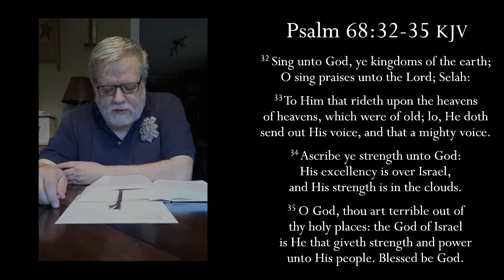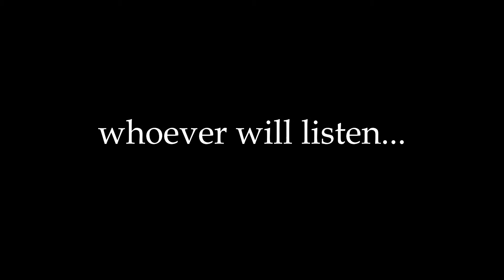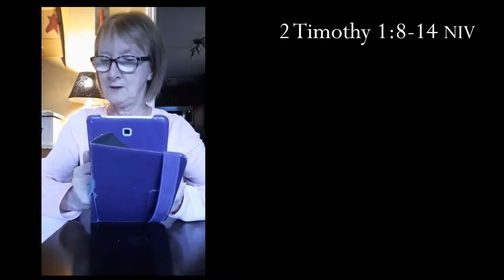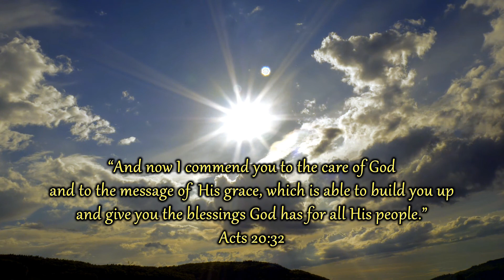May 16, 2021 "Guarding the Good" 2 Timothy 1:8-14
All Scripture quotations, unless otherwise indicated, are taken from the Holy Bible, New International Version®, NIV®. “NIV” and “New International Version” are trademarks registered in the United States Patent and Trademark Office by Biblica, Inc.™